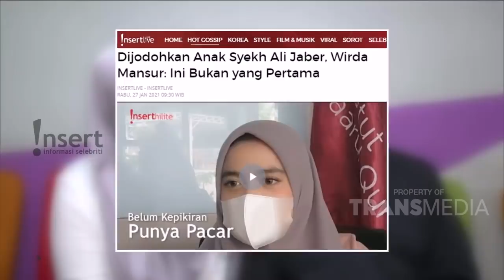USTAD YUSUF MANSUR INGIN PUTRA SYEKH ALI JABER JADI JODOH ANAKNYA | INSERT PAGI (2/2/21)